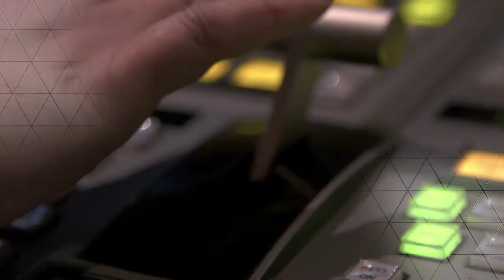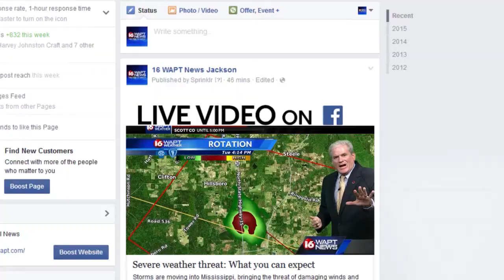WAPT (Jackson, MS)